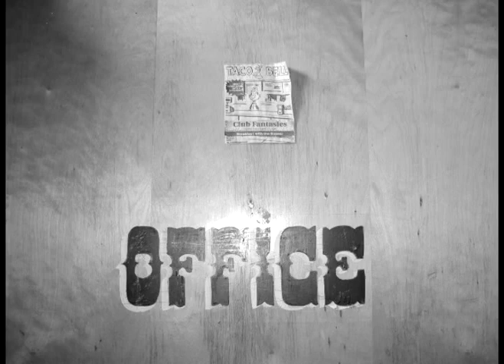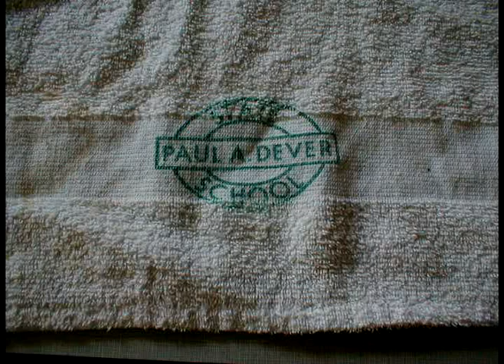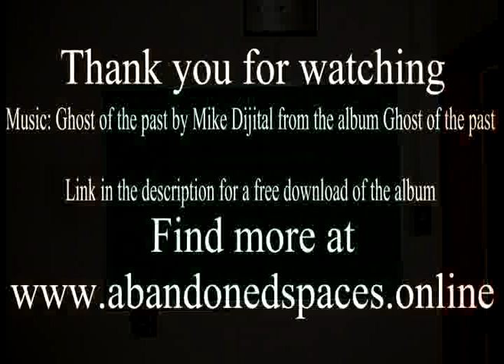Abandoned Paul A Dever State School , Taunton Massachusetts (2003)